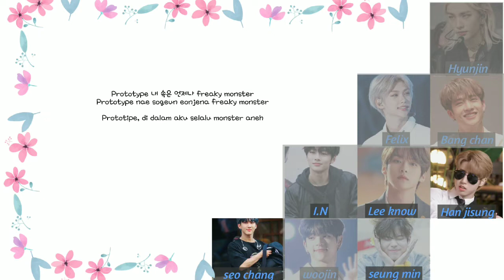스트레이 키즈 STRAY KIDS – MANIAC LYRICS 가사